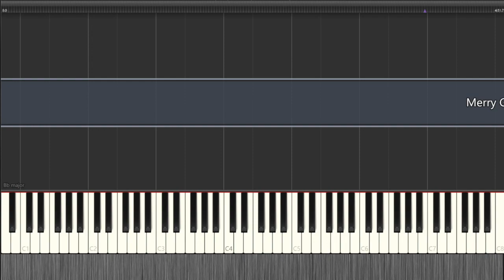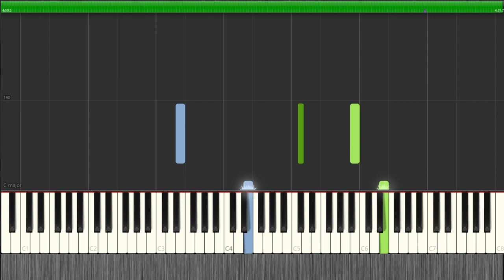Merry Go Round of Life - Howl's Moving Castle - EASY Piano Tutorial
Merry Go Round of Life - Howl's Moving Castle(Joe Hisaishi) - EASY Piano Tutorial